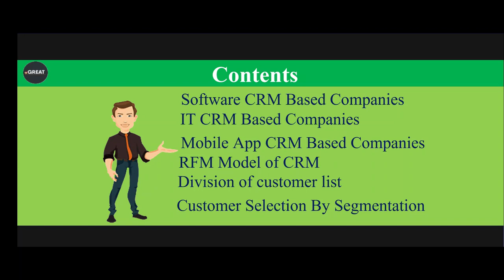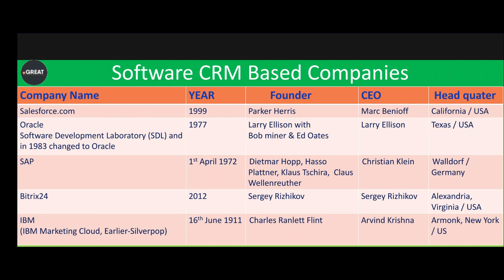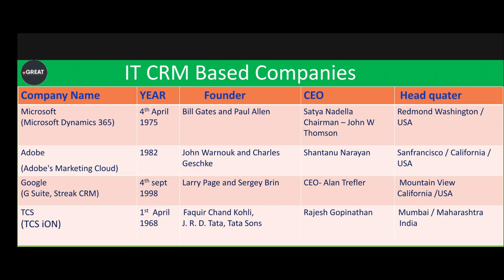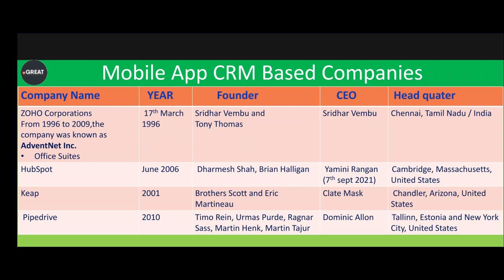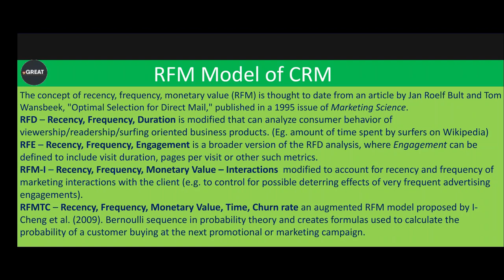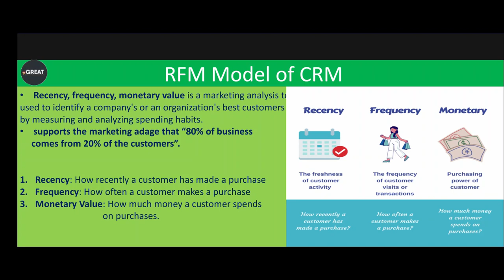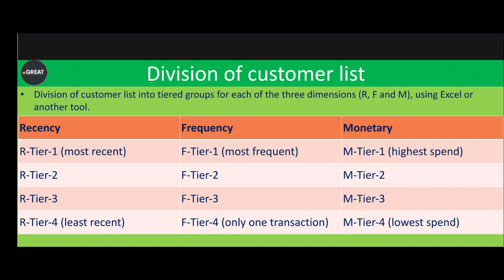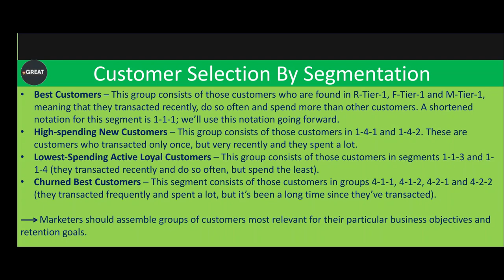Class-08 | DFCCIL Customer Relationship Managemnt | Operation & BD